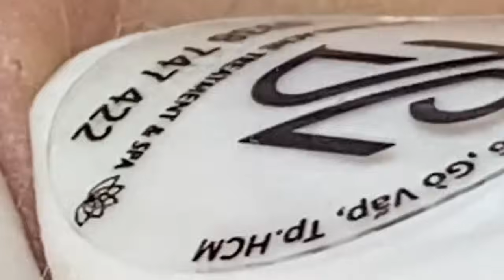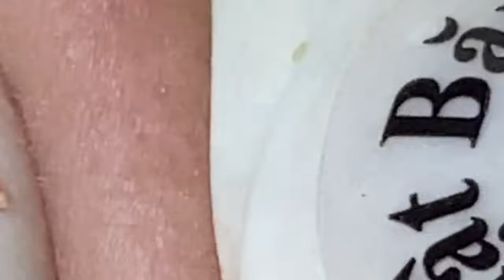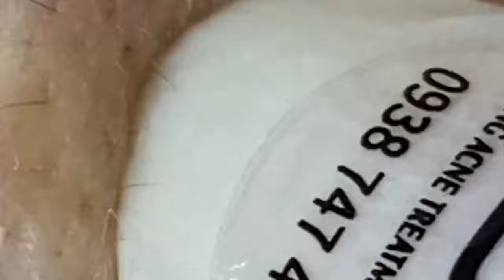الوقت المناسب مع فيديوهات الغاز الطبيعي المسال LNS 10537